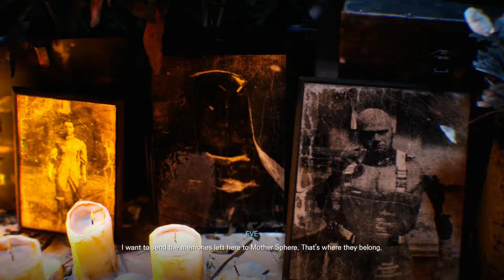[18] The EVE Protocol (Let’s Play Stellar Blade w/ GaLm)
🎮 Stellar Blade🎮
“What is Stellar Blade?”